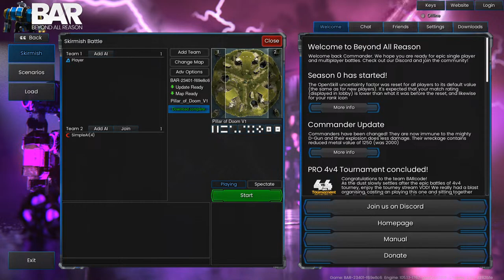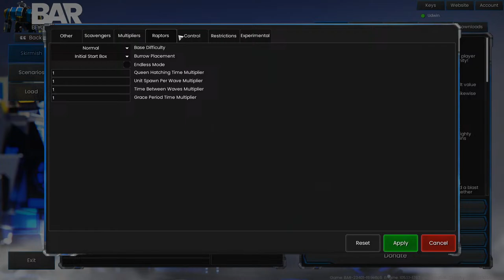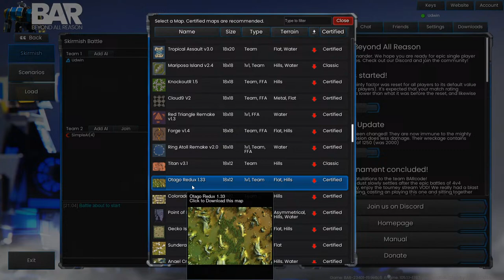Ein kostenloses RTS mit Massenschlachten wie in Supreme Commander! | Beyond All Reason | Livestream